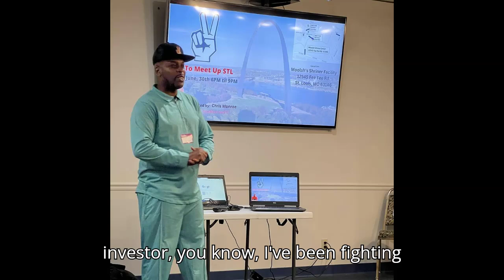Cold Calling Mrs Hall after Door Knocking a Pre Foreclosure for Delinquent Tax Auction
In this call, Chris will get the red seller to open up to him. The lead was found on Zillow as a foreclosure then was door knocked. The person who knocked the door was able to get the phone number of the person living there. This call was then made...

Pro Tip from Chris:
The only information I had prior to this call was an address and a phone number. I didn't even know the name of who I was calling. We usually contact bank foreclosures but found out that this was a delinquent tax foreclosure scheduled for June 11th. Notice how I took control of the conversation by asking questions and keeping her on track. She tried to escape, but it's not that easy!

Learn more in the Future Cash Flow Club! Join our real estate community for more advanced training and coaching from Chris Monroe

$ChrisMonroeSTL

Chris Monroe
12430 Tesson Ferry Rd, Number 237
St Louis, MO 63128